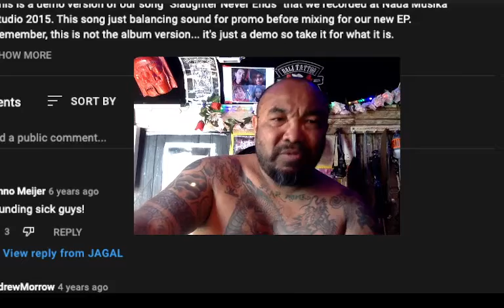JAGAL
BEST BAND FROM SURABAYA